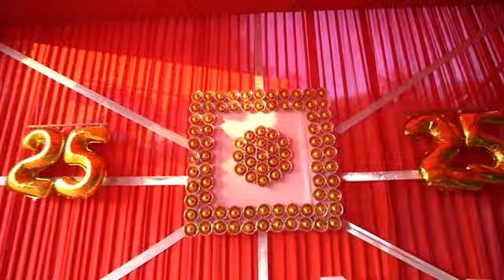Silver Jubilee Celebration | Day 3 | 17.12.2023 | Highlights | Primary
St. Vincent Pallotti School Nagpur